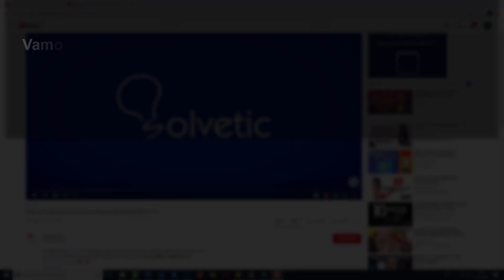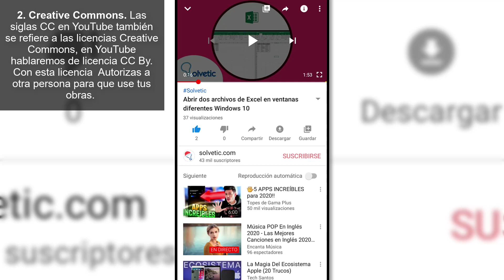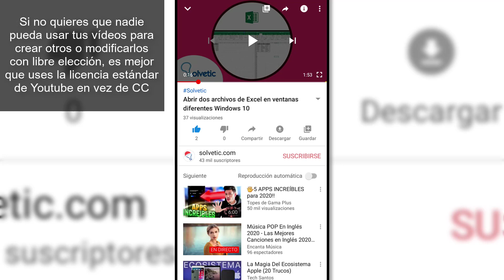Qué significa CC en YouTube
Videotutorial de Solvetic para saber qué significa CC en YouTube o qué es CC en vídeo. ⭐ 𝗠𝗔𝗦 𝗧𝗨𝗧𝗢𝗥𝗜𝗔𝗟𝗘𝗦 𝗬 𝗧𝗥𝗨𝗖𝗢𝗦 𝗬𝗢𝗨𝗧𝗨𝗕𝗘

 Videotutorial con diferentes significados para saber qué significa cc en vídeo y más concretamente qué significa CC en YouTube. Veremos que podemos encontrar estas siglas CC YouTube en diferentes sitios dentro de la plataforma.